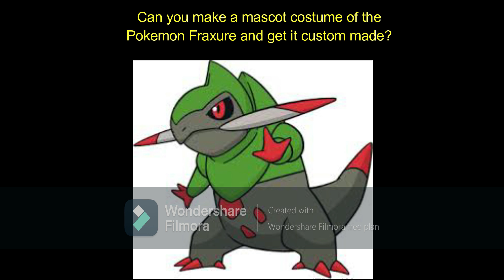Request To Make A Custom Mascot Costume: Fraxure (Pokemon)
This mascot costume request is for the Dragon type Pokemon Fraxure introduced in Generation V. You can read what it says in this video and see if you can make one. Other costume options include cosplay, fursuit, kigurumi, or latex suit.